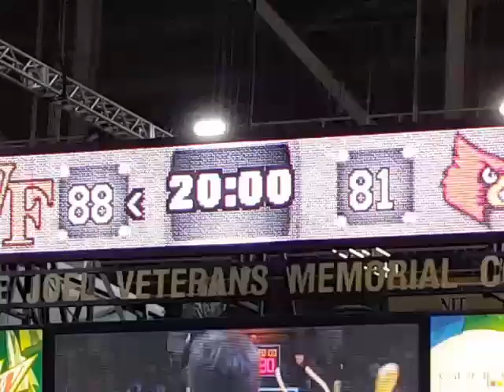Wake Forest 88, Louisville 80. I was there!